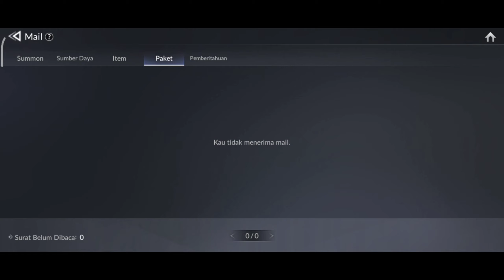DAILY AKUN F2P SEVEN KNIGHT 2. 29-6-22